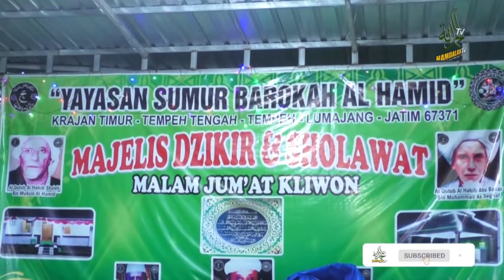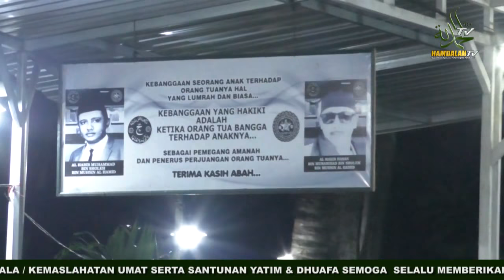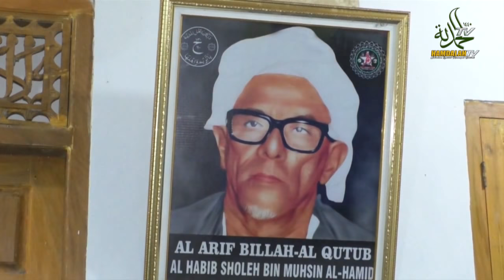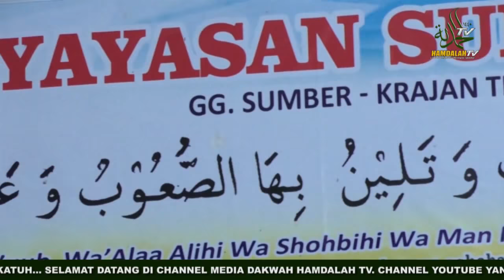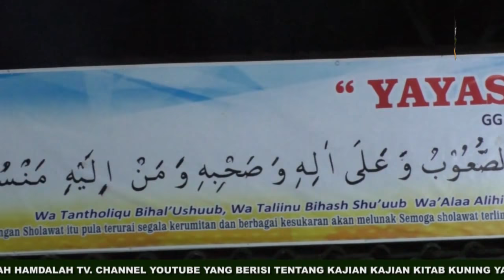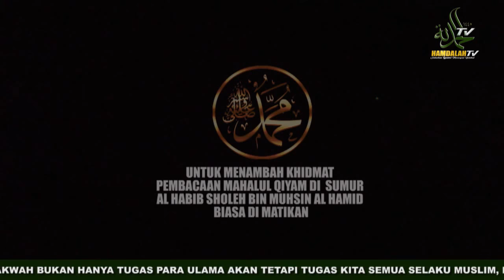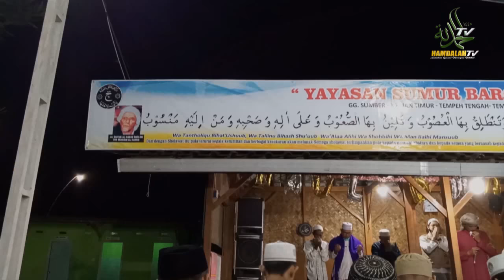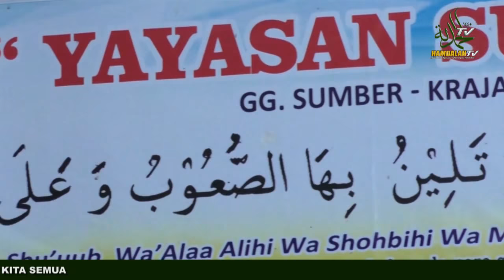LIPUTAN EKSKLUSIF MILAD KE - 2 SHOLAWAT MANSUB HABIB SHOLEH TANGGUL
Liputan Eksklusif Milad Ke - 2 Sholawat Mansub Di Yayasan Sumur Barokah Al Hamid Lumajang Jawa Timur
Kami Mengucapkan terima kasih yang tak terhingga kepada seluruh masyarakat lumajang Jawa Timur, Wabil Khusus Al habib Hasan Bin Muhammad Bin Sholeh Bin Muhsin Al Hamid, Al Habib Zein Bin Salim Alaydrus, Jamaah Sholawat Mansub, Jamaah Hasbi Robbi yang telah menerima dan menyambut kami dengan sambutan yang luar biasa yang tak akan kami lupakan hanya doa yang dapat kami panjatkan Jazakumullah Khairan Katsiran Wa Jazakumullah Ahsanal Jaza, Bil Berkati Habib Sholeh Tanggul, semoga hajat kita di kobul Allah Ta'ala, Aamiin

Bila anda suka dengan video kajian di channel kami  ini silahkan share video ini Kepada Sahabat, Keluarga dan Orang orang yang Kita Cintai karena Allah Ta'ala. Dengan menyebarkan suatu kebaikan, insya Allah sekecil apapun itu akan menjadikan amal kebaikan dan bekal untuk kita nanti di akhirat.

⚠ Terkadang beberapa rekaman yang digunakan di channel ini bukan milik kami,

Mari terus dukung channel dakwah ini dengan cara SUBSCRIBE dan SHARE video ceramah yang ada di channel ini, hasil dari iklan yang tayang disetiap video Insya Allah akan kami sisihkan dijalan Allah Ta'ala untuk kemaslahatan ummat dan santunan yatim

Semoga  ketika di hadapan persidangan Allah Ta'ala, kita berada di barisan pembela Rasulullah SAW, Takbir!!! Sholluu alannabiy..